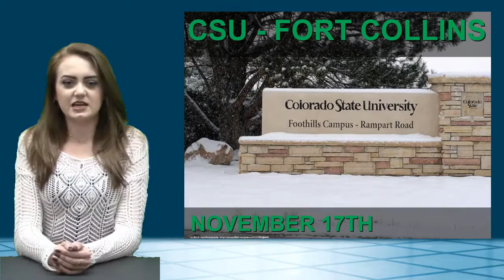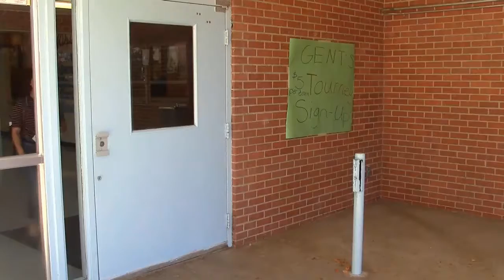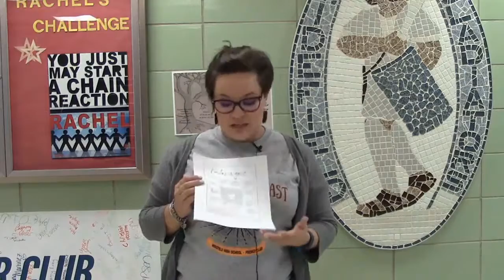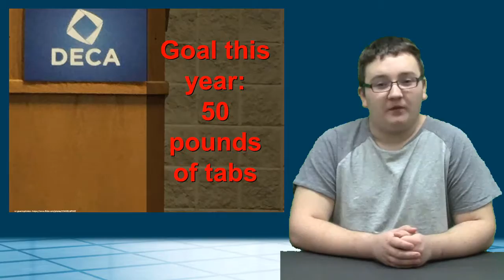11 14 16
KWHS News for Monday 11.14.16: The one with the Kindness Bingo video